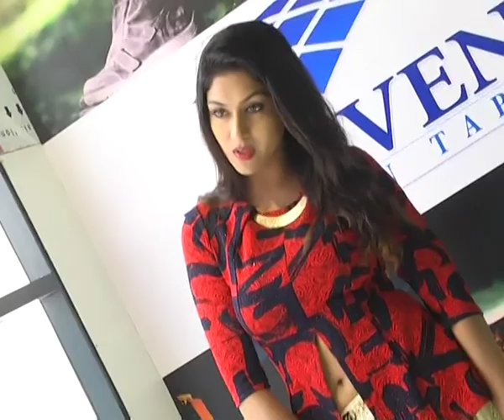Actress Akshita Photo Shoot